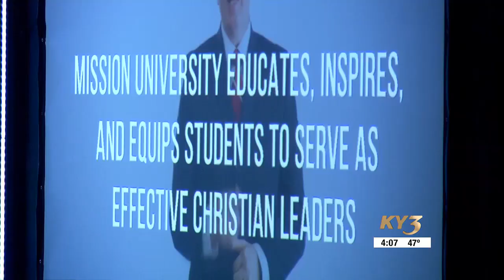Springfield’s Baptist Bible College announces a name change